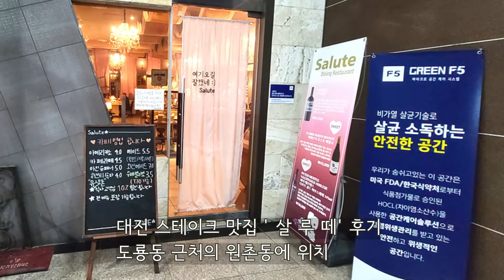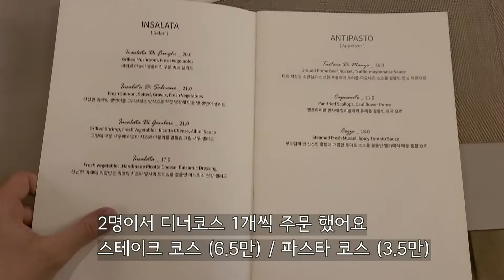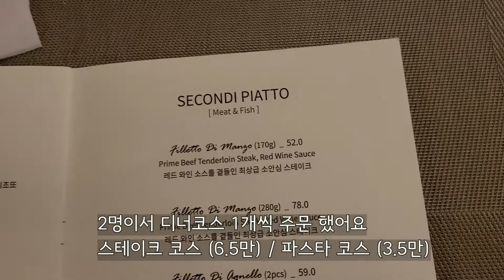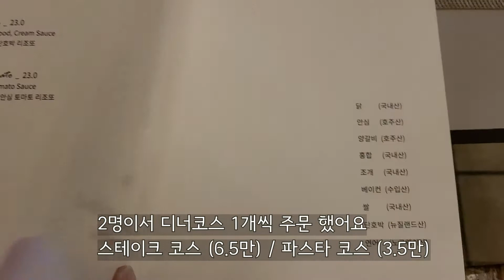이탈리아 온 듯한 대전 스테이크 파스타 맛집 / 최상의 소 안심 스테이크는 꼭 여기에서 ! / 도룡동, 점민동, 문지동 근처 원촌동 살루떼 salute